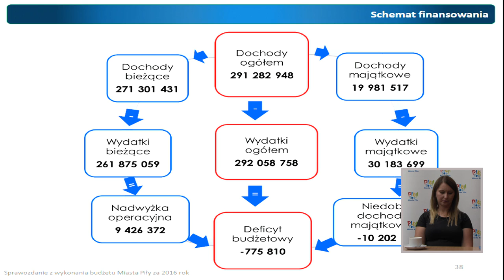Piła: sesja rady miasta - absolutorium dla prezydenta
Sesja rady miasta w Pile. Absolutorium dla prezydenta. Udzielono też pozwolenia na powstanie kasyna w mieście